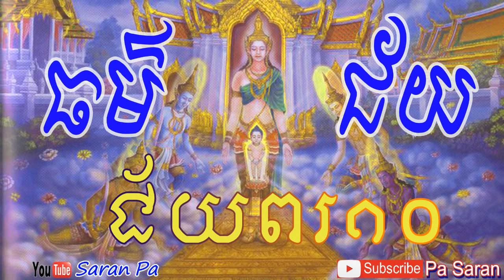ធម៌ជ័យ - Thor Chey - ជ័យពរ១០- Thor - ធម៌សូត្រ - Smot Khmer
such as : Channel: Pa Saran, Khorn Sarat and Haotrai.
We are very warm welcome that you came to my channel. Thank you so much and wish you all the best. please be happy with the Dharma _/|_